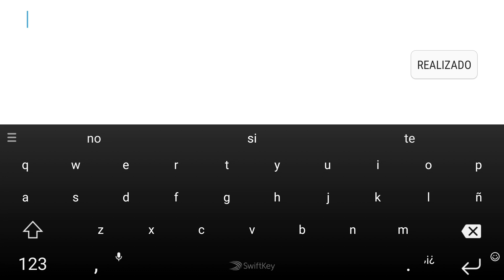Hackear |root | heavy bus simulator nueva actualización | new bus | nivel y dinero infinito